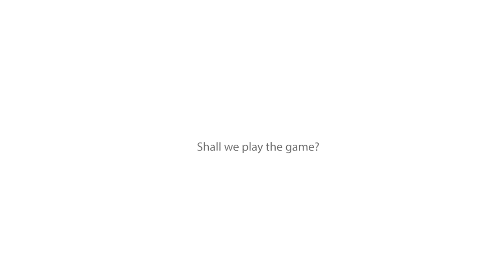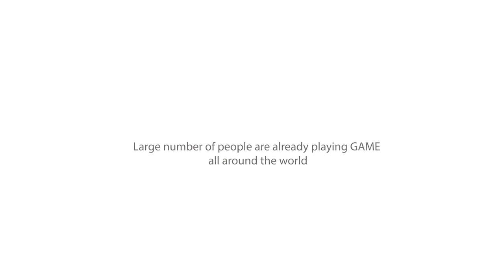Download UDS App!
💟 UDS App: United Digital Solutions